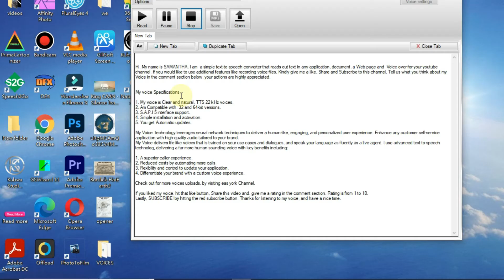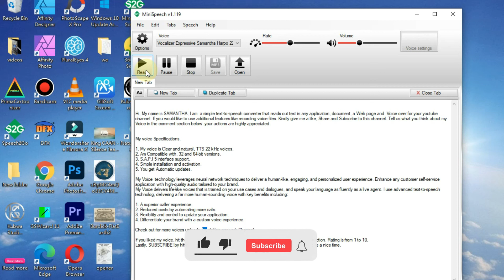Text to Speech Voice SAMANTHA ENGLISH – US